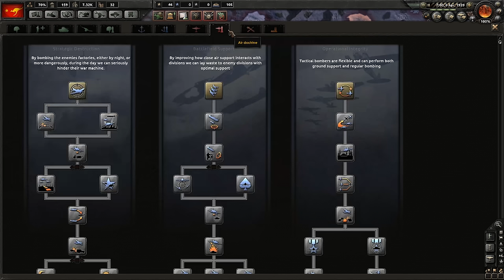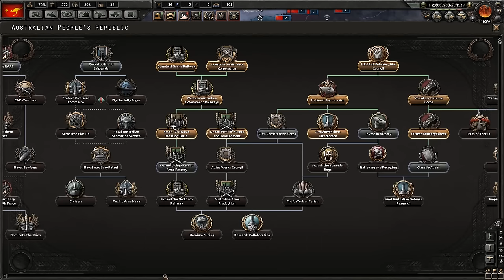Hearts of Iron IV AUSTRALIA #06 Together for Victory DLC - Gameplay / Let's Play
Let's play Hearts of Iron IV Together for Victory DLC as Australia and check out the new mechanics and gameplay stuff!